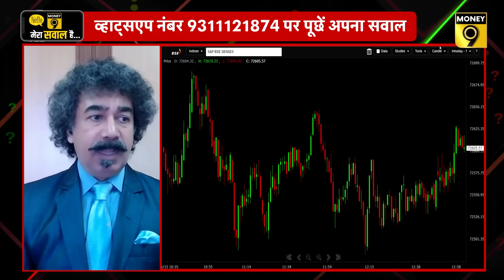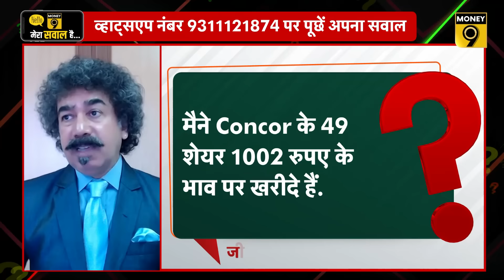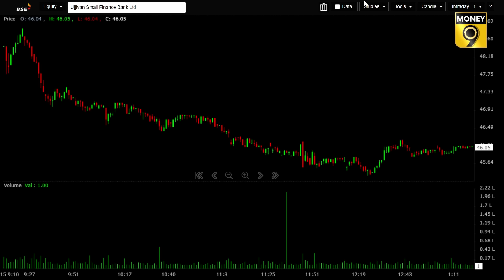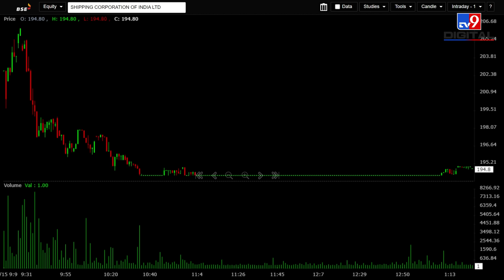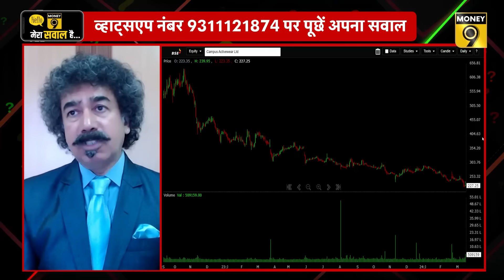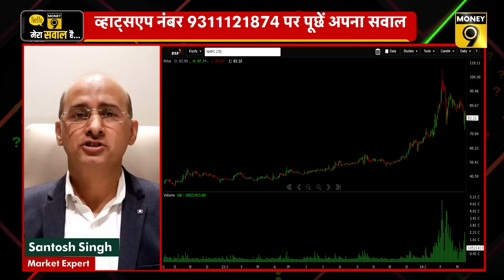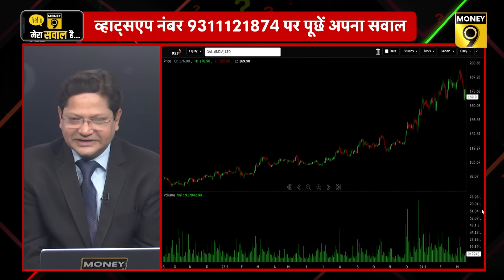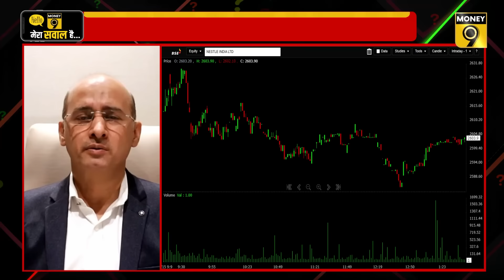IREDA, NHPC, CONCOR, HAL, HUL, IOC, HPCL, NBCC India, SCI, Campus Activewear में क्या करें?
Stock Market में फिर गहराई गिरावट, कैसे बनाएं रणनीति? Mid Cap Small Cap Stocks में अभी कितनी गिरावट बाकी? तेल मार्केटिंग कंपनियों में आई बड़ी गिरावट में क्या करें? फिर टूटे सरकारी बैंक, नुकसान बुक करें या बने रहें? Auto Stocks में अभी कितनी गिरावट बाकी? Paytm Share में क्यों लगा अपर सर्किट? Stock Market से जुड़ी हर खबर का सटीक विश्लेषण देखिए मनी9 के इस खास शो में. Gaurang Shah, Senior VP, Geojit Financial और Market Expert Santosh Singh दे रहे हैं दर्शकों के सवालों के जवाब